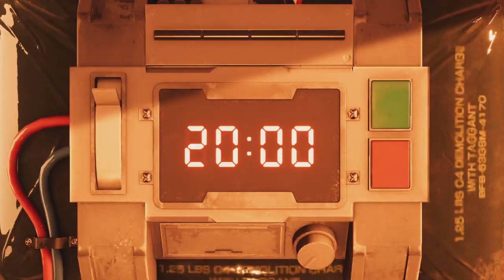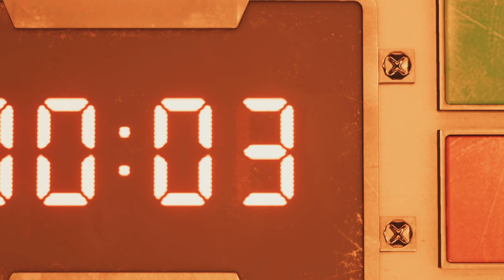FINAL FANTASY VII REMAKE Chapter 1